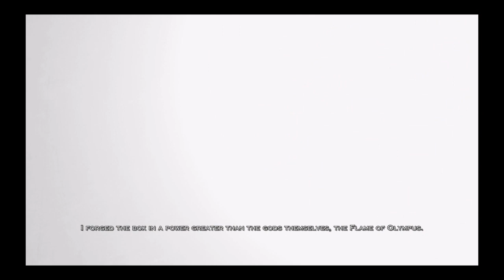Lets play god of war 3 epi 5 im in an orgy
Hey guys welcome to my channel I do horror games vlogs I do games such as resident evil outlast dying light GTA 5 Batman ratchet & clank Sly Cooper Minecraft call of duty battlefield rainbow Six siege layers of fear slender man and many more make sure to leave a like and a comment below and subscribe for more and turn on that notification bell 🔔 so you won't miss any of my content love you all to death and have a great day and peace ✌

warning TV-MA for a mature audience only contains graphic blood & gore, strong violence, strong language, graphic nudity, strong sexual content, disturbing scenes, and a extreme sexual scenes, and brutal deaths.